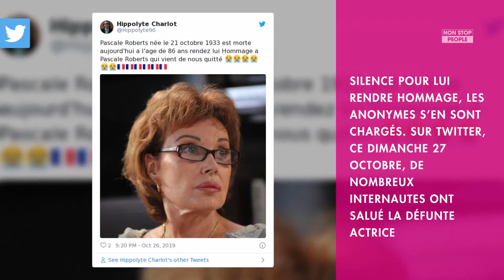Plus belle la vie Pascale Roberts, alias Wanda Legendre, est morte